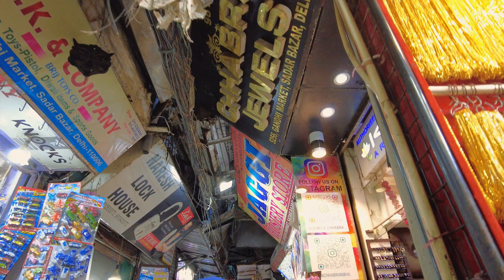Walk In Sadar Bazaar (Asia's Largest Wholesale Market) I Old Delhi I India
Join us on an exciting walking tour of Sadar Bazaar, Delhi's iconic wholesale market that has been a bustling hub of commerce for centuries. Discover the heart and soul of this dynamic market as we explore its winding alleys, brimming with a dazzling array of goods.

As we navigate through the narrow lanes, you'll witness the energy and diversity that define Sadar Bazaar. From clothing and accessories to electronics and home decor, this market is a treasure trove for shoppers seeking quality products at unbeatable prices.

Our experienced guide will provide fascinating insights into the history and significance of Sadar Bazaar, where traders from across India come to buy and sell their wares. You'll learn about the market's evolution and its enduring role as a vital part of Delhi's commercial landscape.

Sadar Bazaar is not just a market; it's a microcosm of Delhi's vibrant culture and entrepreneurial spirit. Whether you're on the hunt for wholesale deals or simply wish to immerse yourself in the local atmosphere, this walking tour promises an unforgettable experience.

Join us as we uncover the secrets and stories of Sadar Bazaar, where tradition meets modernity, and commerce thrives amidst the chaos.